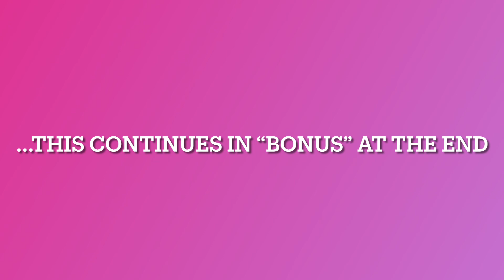DIWM #4 | Work Life Balance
1) Water
2) 5 minutes Cleaning
3) 5 minutes Paper
4) 5 minutes Food Prep
5) 5 minutes of Nature
6) Bonus material!